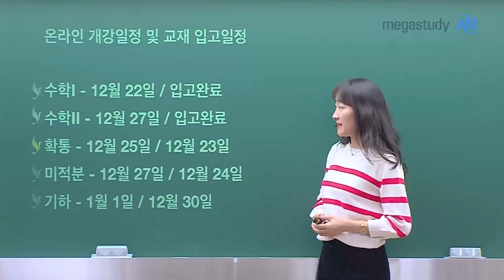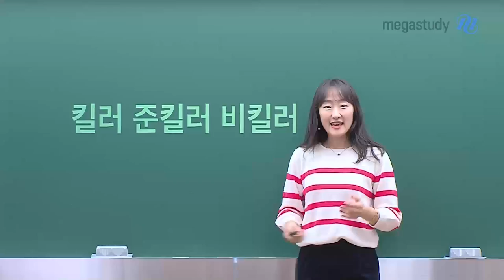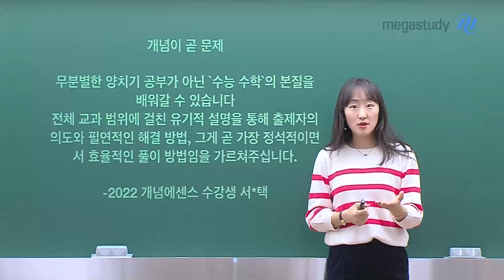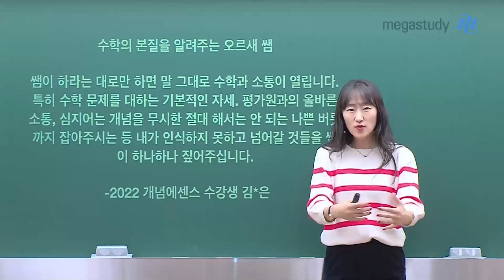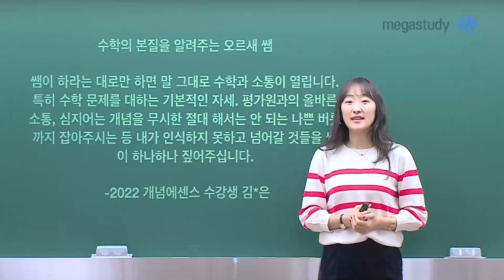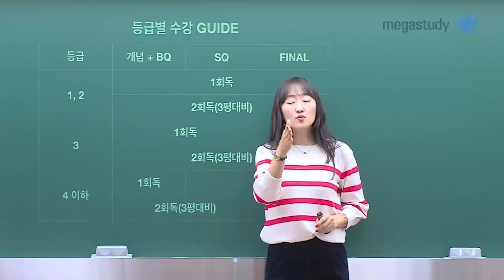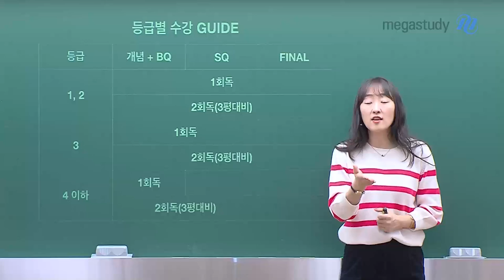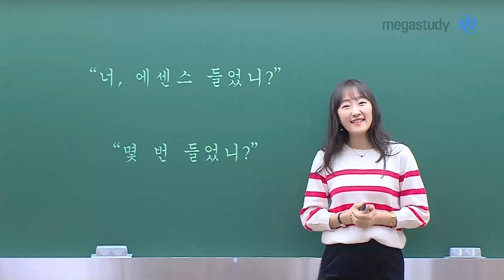[메가스터디] 수학 오르새 쌤 - 2023 개념에센스를 소개합니다♥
2023 수능을 보게될 수험생들에게
오르새 선생님의 BEST 강의

개/념/에/센/스/를 소개해 드립니다

1. 문제가 개념으로 풀린다
2. "킬러"&"준킬러"&"비킬러"를 한번에 정리한다
3. 개념을 명확하게 확인할 수 있게 한다

개념보다 더 정확한 개념!

오르새 선생님이 야심차게 준비한 개념 에센스
어떤 강의인지 영상으로 확인해주세요 :)

- 수학 오르새 선생님에 대해 자세히 알고싶다면?